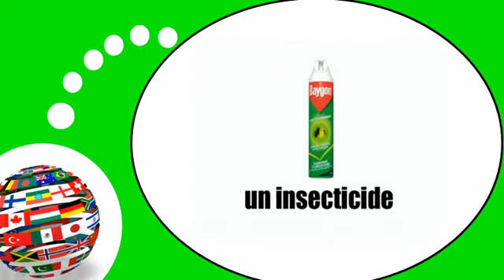اللغة الفرنسية = في صيدلية